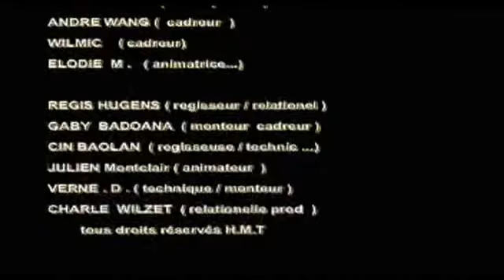La poetesse Nathy Ebriet recoit Julien Serru Eagleof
La poetesse Nathy Ebriet recoit Julien Serru Eagleof écrivain et infographiste à son émission "La poétesse Nathy Ebriet déclame" sur Haiti Media Tele 93500 Pantin